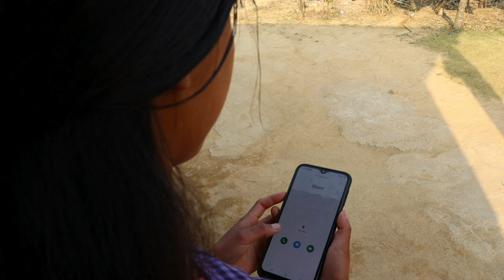Sad love story by khasi song Ram Suchiang Babe kylla